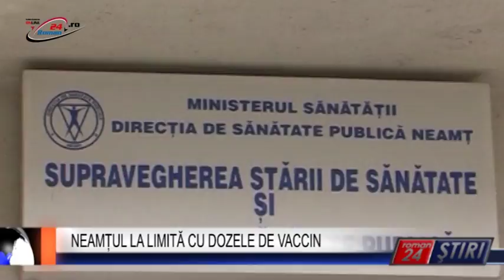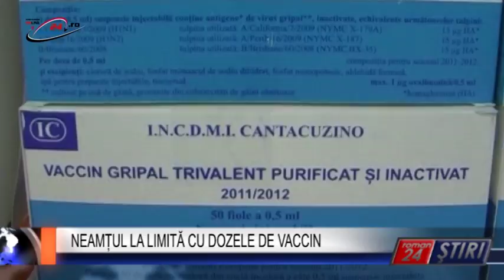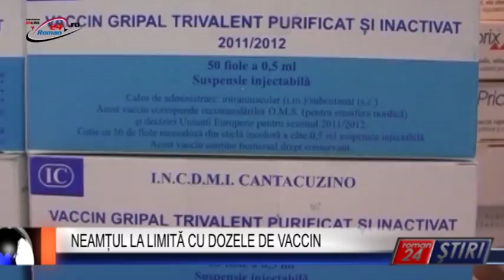NEAMȚUL LA LIMITĂ CU DOZELE DE VACCIN